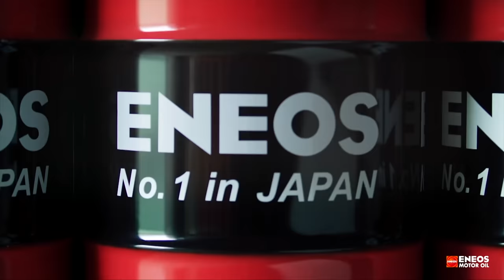Háromhengeres, DE MINDENT KIBÍR: így lesz 300++ a Yaris motorja - Check Engine Technika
Olivér GR Yarisa szintet lépett, hiszen már nem csak szoftveresen piszkáljuk a motorját, de a hengerfejbe is belenyúltunk. Ez a rész a motort mutatja be, és a mechanikai változtatásokat. Az autóról rengeteg videót nézhetsz itt: @OliverAmon93